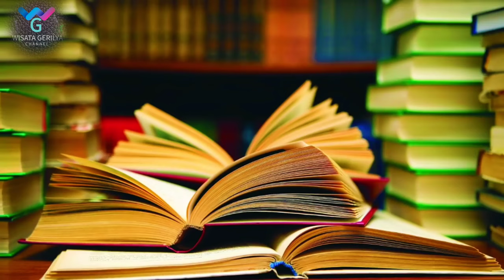Antara Garuda Pancasila dan Samudra Pasai